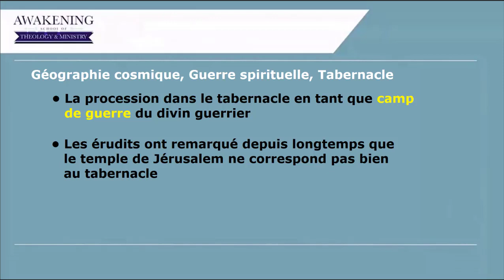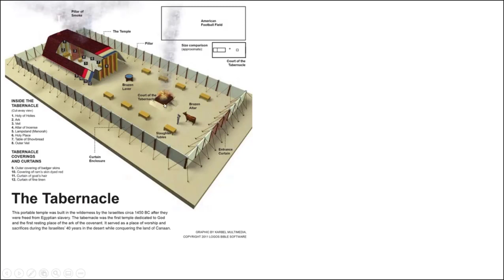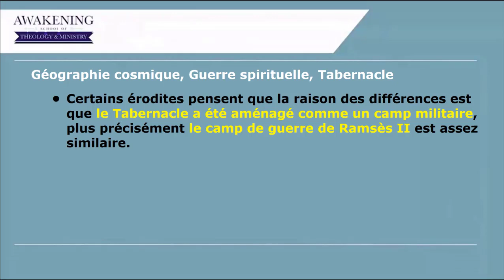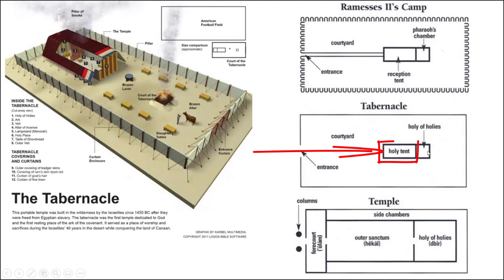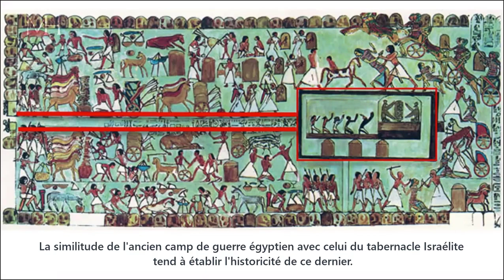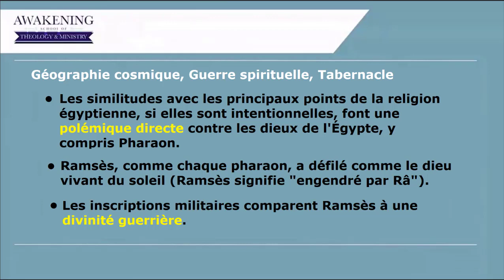Le Tabernacle comme CAMP DE GUERRE de Yahvé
Michael S. Heiser

Les érudits ont remarqué que le tabernacle est en fait aménagé dans la formation d'un camp de guerre. Et bien sûr, Dieu est le guerrier divin ici. D'autres érudits ont remarqué que le camp de guerre des Israélites est disposé à peu près exactement comme le camp de guerre de Ramsès II. Que Ramsès soit ou non le pharaon de l'Exode, il était considéré comme une figure de divinité, donc le message théologique est ceci: lequel guerrier divin va l'emporter?